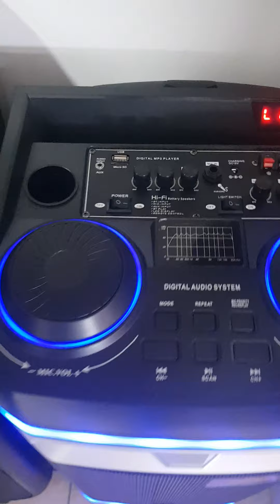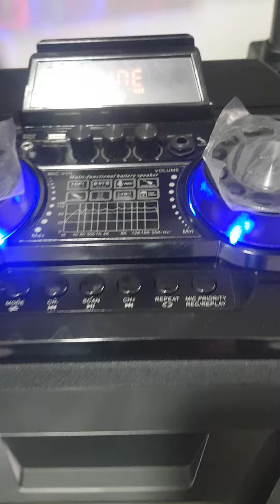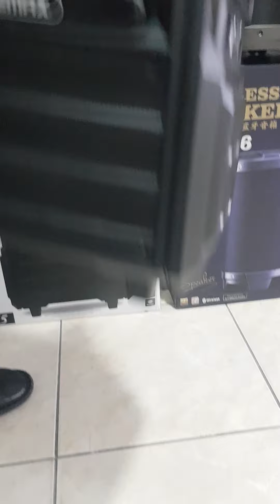Калонка Нархлари Тошкент | 998900997799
📍Adres Toshkent
🚚 Dostavka Bor
     Telegram Kanalimiz 👇👇👇